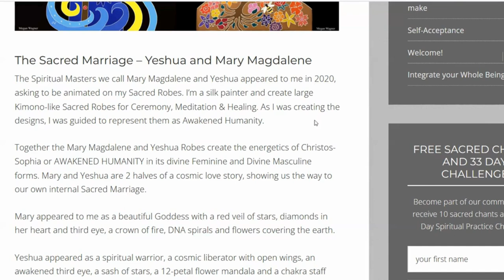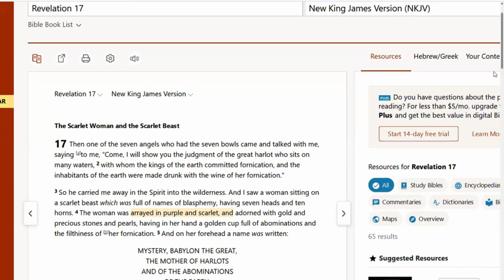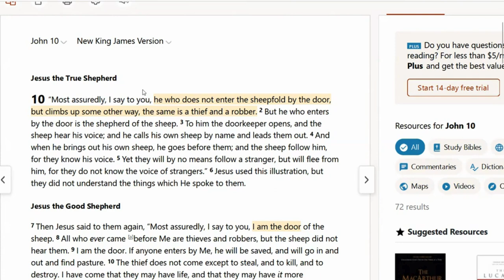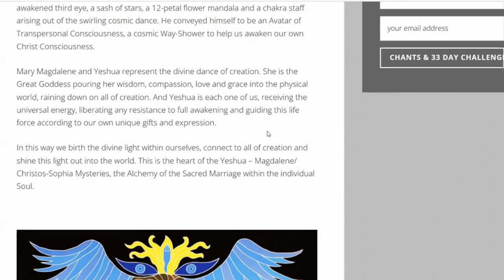The Scarlet Harlot